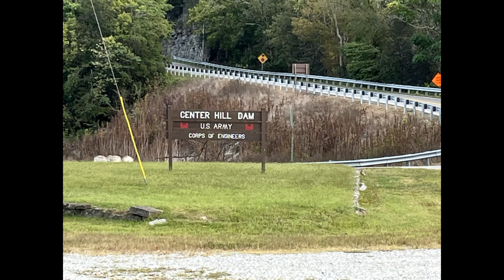KrankeyRVersHead Out West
KrankeyRVers start our westward travels. On Caney Fork Rivers. Who know next stop.